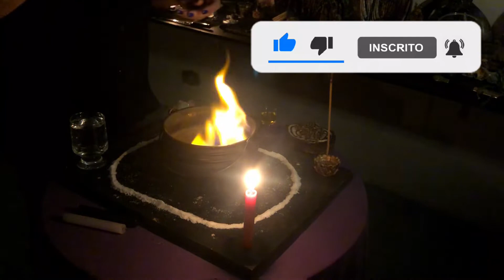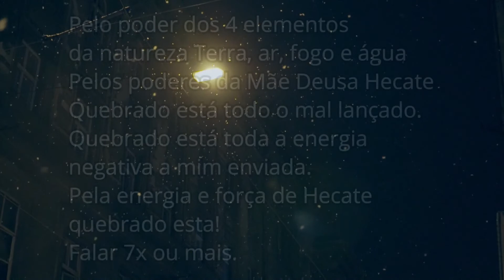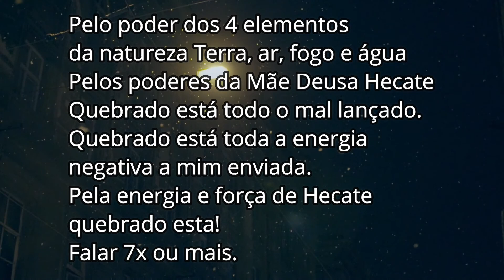Quebrando o mal lançado com a Deusa Hécate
Olá bruxarada, tudo bem?

Hoje vamos aprender um ritual incrível para quebrar as negatividades, destruir todo o mal que é lançado contra você!